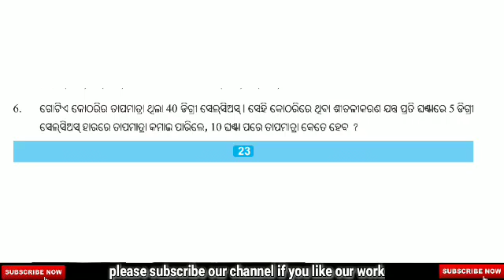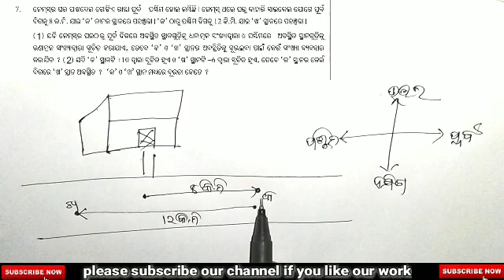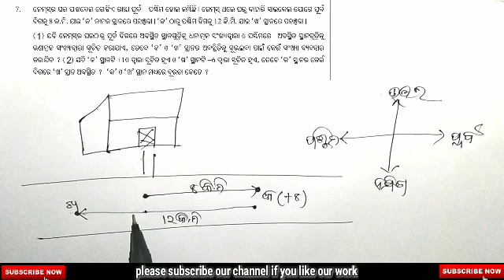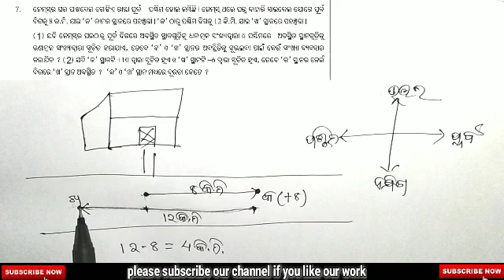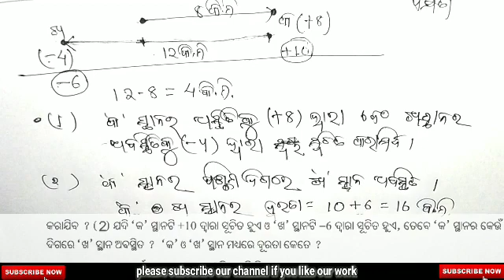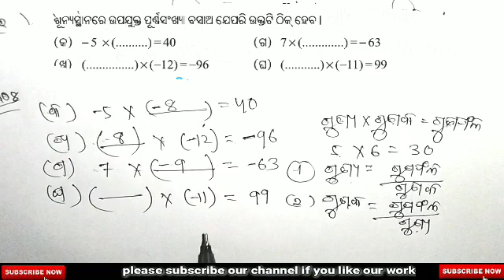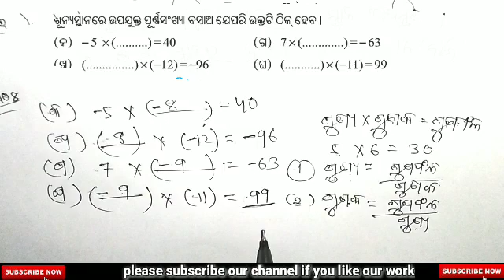ODIA MEDIUM || CLASS 7 || PURNA SANKHYA || ABHYASA KARJYA 1.3|| part 9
purna_sankhya
This video is for odia medium students those who are studying class 7 and want to know about class 7 maths.

ଆମ ଚ୍ୟାନେଲ ର ଭିଡ଼ିଓ  ଗୁଡିକୁ ଦେଖିବା  ପାଇଁ ନିମ୍ନ  ଲିଙ୍କରେ 👇👇👇👇👇👇👇👇👇👇👇 କ୍ଲିକ କରନ୍ତୁ  |
ଆମେ ଏଠାରେ  ପେପର ଏବଂ  ପେନ ସାହାଯ୍ୟରେ ସରଳ ଉପାୟରେ  ସପ୍ତମ ଶ୍ରେଣୀର  ଛାତ୍ରଛାତ୍ରୀମାନଙ୍କୁ ଆଖି ଆଗରେ  ରଖି  ଆଲୋଚନା  କରିଛୁ l  ସବୁ chapter  କୁ ଆମେ zero  level ରୁ ଆଲୋଚନା  କରିଛୁ l ଆଲୋଚନା  କଲାବେଳେ  ପୂର୍ବପାଠର ପୁନରାବୃତ୍ତିକୁ  ପ୍ରାଧାନ୍ୟ  ଦେଇଛୁ l

class7_ purna sankhya,_part2
is for request of some students...who repeatedly asked me to make vdo about it. odia medium students get little bit confusion while they do addition, substraction, multiplication and division of integers so it is for them.
addition, substraction, multiplication and division of integers odia medium students..
hand written, hand written, hand written
comment for class and topic  of odia medium students.

ଆପଣଙ୍କର କୌଣସି ଡାଉଟ ରହୁଥିଲେ ଆମକୁ whatsapp ଜରିଆରେ ଯୋଗାଯୋଗ କରିପାରିବେ  ||
ଆମ whatsapp ନମ୍ବର ହେଲା- 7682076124

ଦୟାକରି ଏହି ନମ୍ବର ରେ କଲ କିମ୍ବା whatsapp କଲ କରନ୍ତୁ ନାହିଁ ||ଟେକ୍ସଟ ମେସେଜ କଲେ ସମୟ ପାଇଲେ ଆମେ ତାର ଉତ୍ତର ଦବୁ ||
       © ଧନ୍ୟବାଦ ©